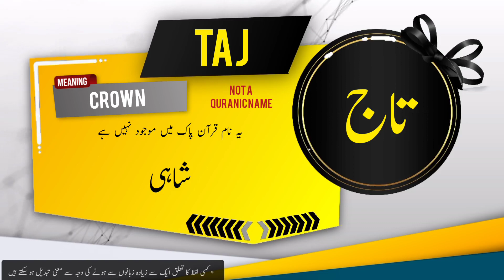TAJ Name Meaning In Urdu | Islamic Baby Boy Name | Ali-Bhai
تاج کے معنی اور اس کی تفصیل

Assalamualaikum
In this video you will find most authentic urdu meaning of Islamic Muslim Name TAJ with details like "Origin of TAJ name" , "Gender Of TAJ Name" , " Religion Of TAJ Name".
if you have questions about Muslim baby's names like " TAJ  kisi our name ka matlab kya" . "TAJ  kisi our name k meaning ya mane kiya TAJ", "TAJ  kisi our naam kis zuban ya language se hai" , "kiya TAJ  koi our naam Muslim name Hai ya none muslim name ha" , "Kiya TAJ  koi our naam male or Boy name hai ya Girl or larki ka naam hai" , " TAJ  koi our urdu naam urdu mTAJ kaise likhte hTAJ" , " or if you have any other questions so you can ask in comments section.

Alternate spellings for this name are  TAAJ | TAJH   | THAJ |